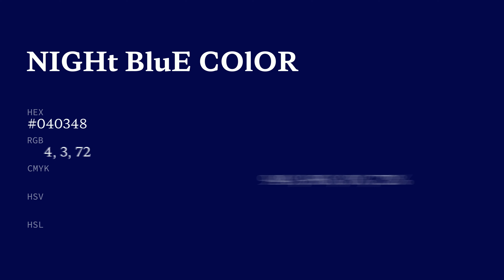Night Blue color #040348 hex color - Blue color - Warm color 040348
What color is Night Blue ? #040348 hex color - Blue color - Warm color 040348

Hex #040348 Color Code is also known as Night Blue color.